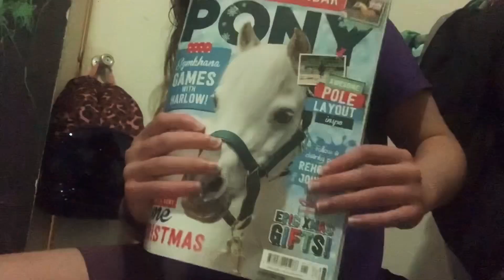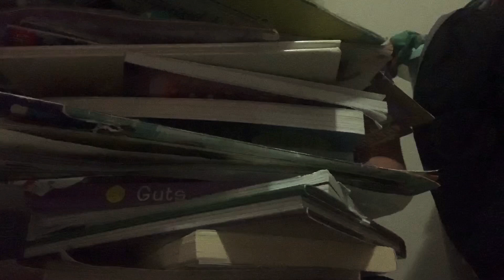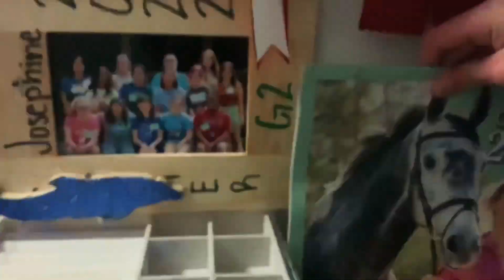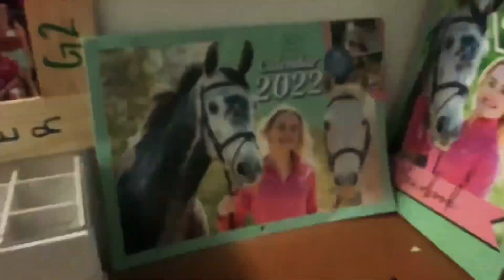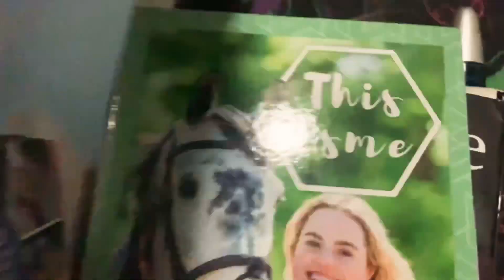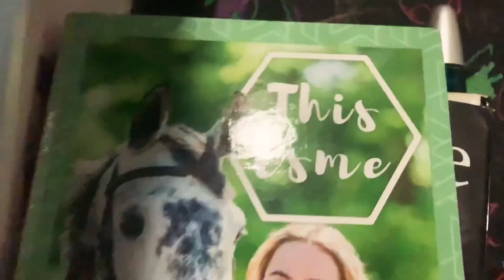cleaning off my book shelf